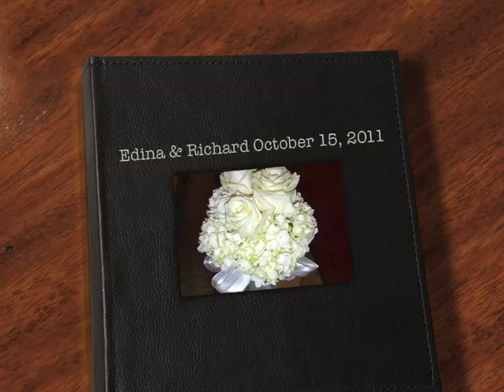Harrington - Meehan Wedding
Edina Harrington and Richard Meehan Wedding Day